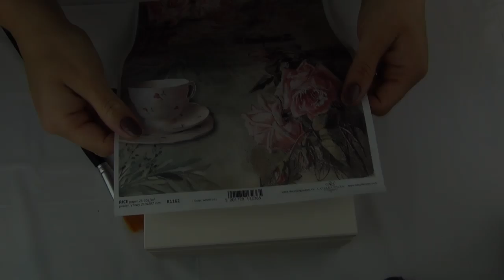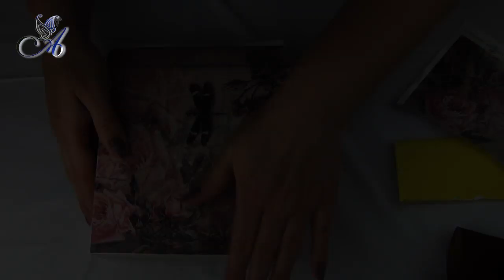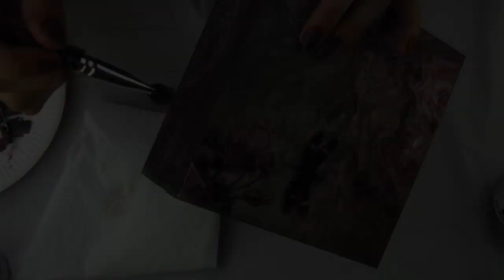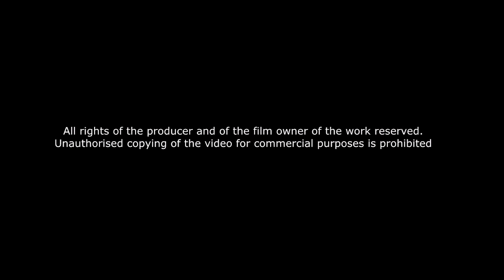Decoupage Tutorial - Wooden Box with Pink Roses - DIY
Decoupage tutorial with rice paper, stencil and mould on wooden box.

Aggie